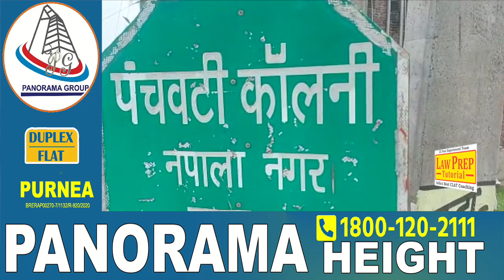मकान टूटने के बाद देखये राजीव नगर की जनता का आक्रोश...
Other Trending Videos:

Rajeev Nagar Patna में 2 हजार Police पर टूटे लोग, मकान तोड़ने गए थे बुलडोजर लेकर, देखिये

पटना के राजीव नगर में चलने लगा प्रशासन का बुल/डोज़र, गिराए जा रहे 70 घर

Jagdanand Singh दोबारा अध्यक्ष नहीं बनेंगे, जानिए Tejashwi किसे देने जा रहे कमान